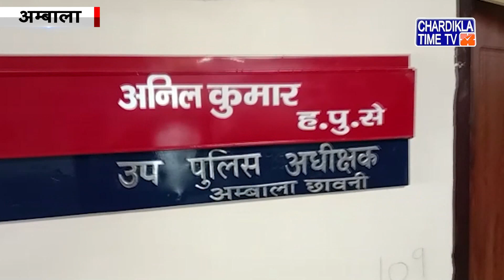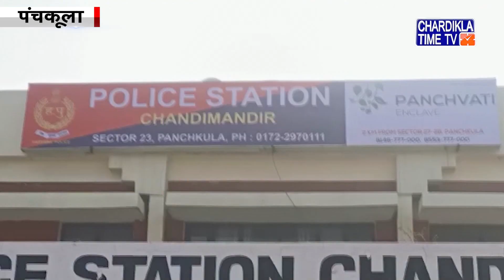Haryana News Live | Haryana News Today | Chardikla Time Tv Haryana News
Haryana News Live | Haryana News Today |  Haryana News Live Today | Chardikla Time Tv Haryana News | 22 March 2023